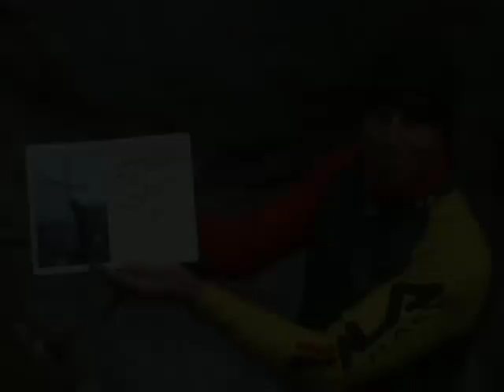2009 11 14 Winterkuehler Wasserweg.mpg